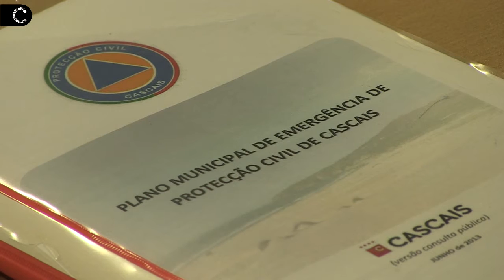Aqua LX 2015 | cenário de cheias recriado pela Proteção Civil de Cascais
A Câmara Municipal de Cascais participou no exercício distrital Aqua Lx 2015, uma organização da Autoridade Nacional de Proteção Civil (ANPC), através do Comando Distrital de Operações de Socorro de Lisboa (CDOS). O simulacro permitiu testar as trocas de comunicações em possíveis cenários de cheias, como as que ocorreram, em 1967 e 1983, na região de Lisboa.

Câmara Municipal de Cascais 2015